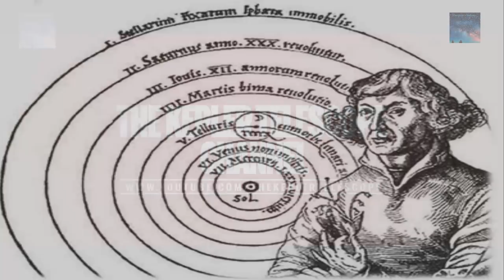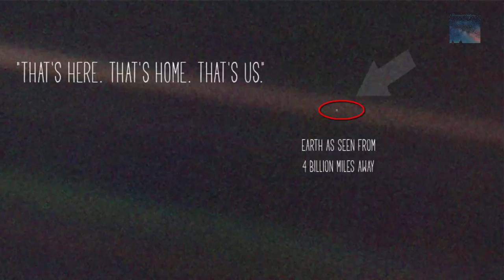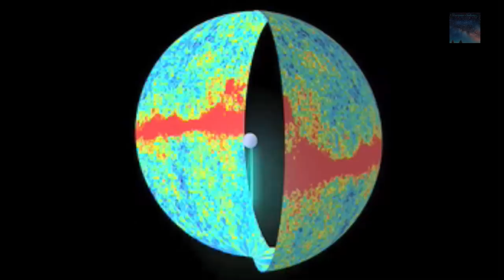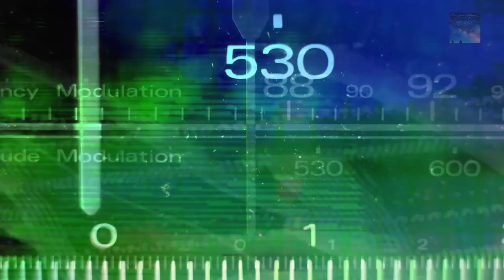Are we alone in the Universe? Where is Everyone else? (Part 1)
There are over 100 billion Solar Systems in the Milkyway alone that are similar to this Solar System, so in theory and taking into account that there are countless galaxies with each consisting of 100 billion solar systems like our own, then it is easy to speculate that we are just another dot in space that makes up a slight margin of the vastness, we are probably insignificant in this grand scale right!